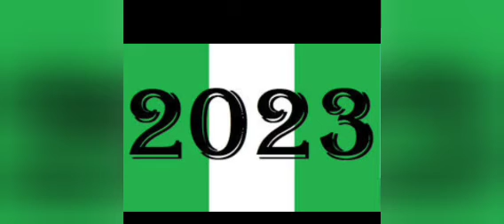ATIKU CAN ONLY WIN IN 2023 IF HE'S ABLE TO RIG SOUTHEAST, SOUTHWEST, SOUTH-SOUTH - LAGOS LAWYER SAYS